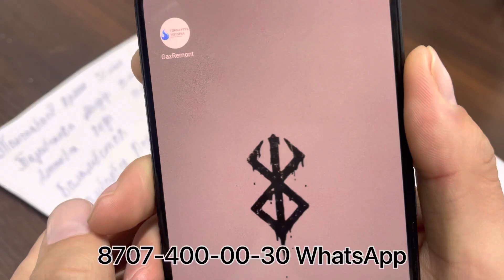Тұрмыстық техника жөндеу курсы Курс ремонт бытовой техники Газ Ремонт Сервис 8707-400-00-30